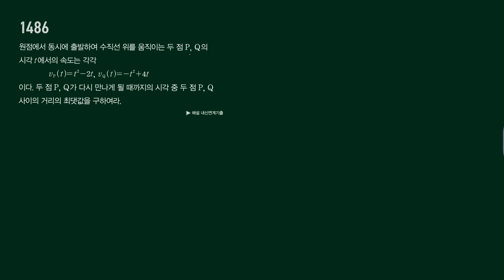마플시너지 수2 1486